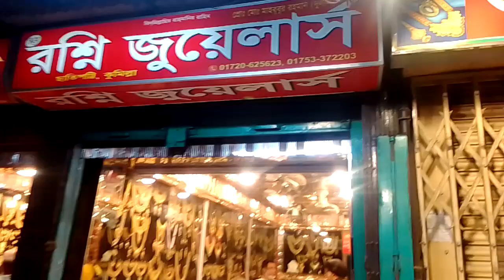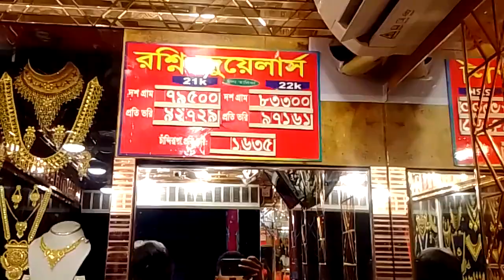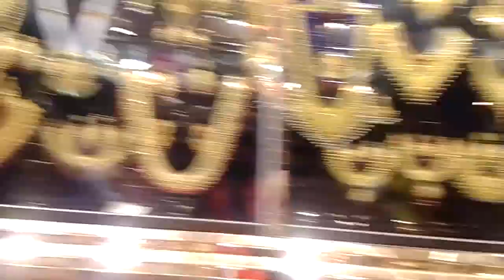April 16, 2023